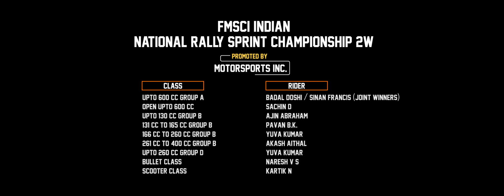FMSCI Awards 2021 - 2W Sprint